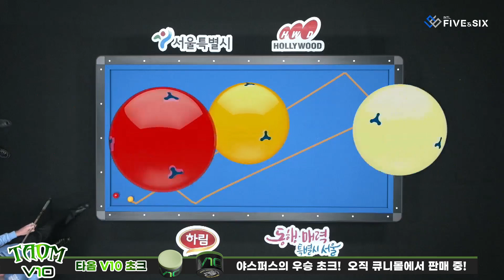Qual. - 안지훈 Ji Hun AHN vs 롤란드 포톰 Roland FORTHOMME. H/L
SEOUL 3-CUSHION WORLD CUP 2022 / 서울 3쿠션 월드컵 2022
Qual.